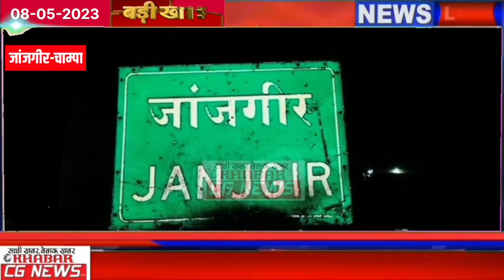Janjgir : Police पर मनमानी और दुर्व्यवहार करने का आरोप, पहिए पर Lock लगाकर चले गए थे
Police पर मनमानी और दुर्व्यवहार करने का आरोप, पहिए पर Lock लगाकर चले गए थे